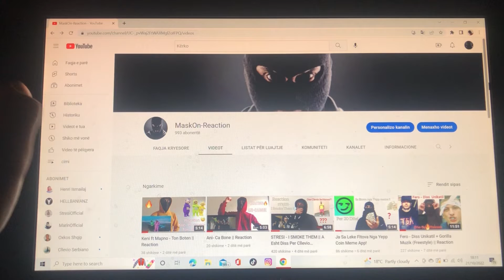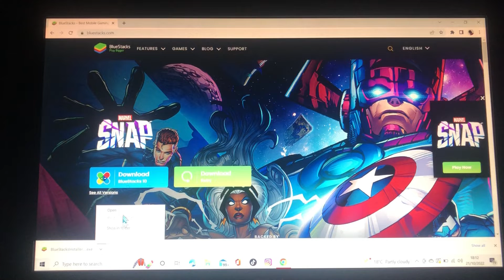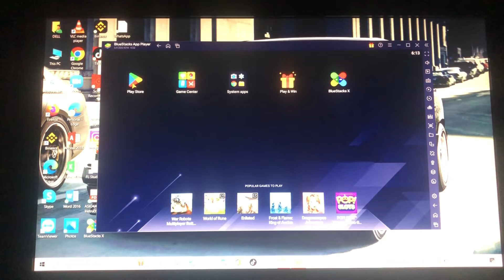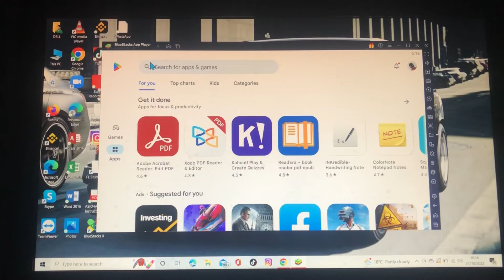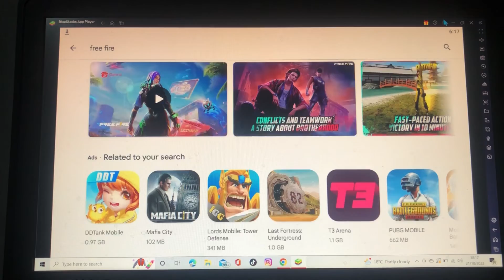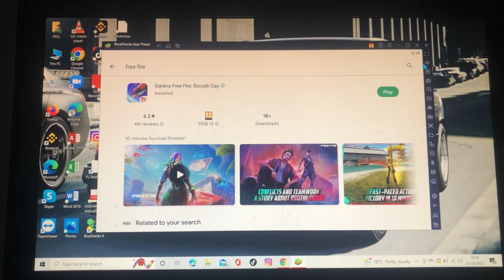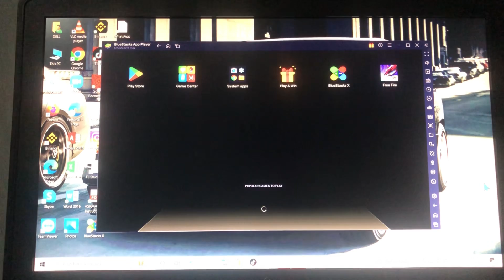Si Te Shkarkojm Lojra Ne Laptop / PC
Koment per pyetje??
Aktivizo zilen
Flm